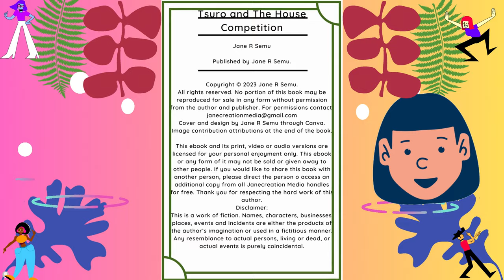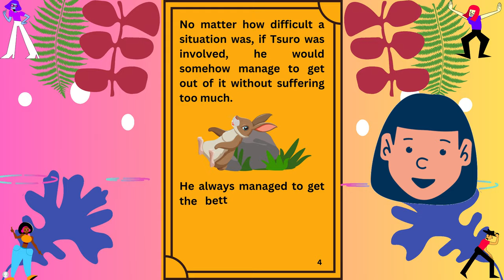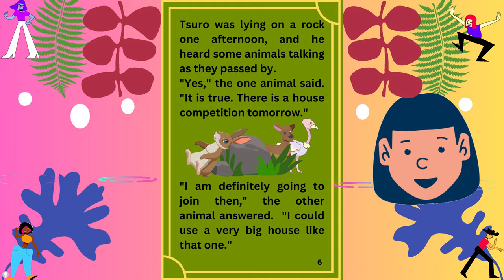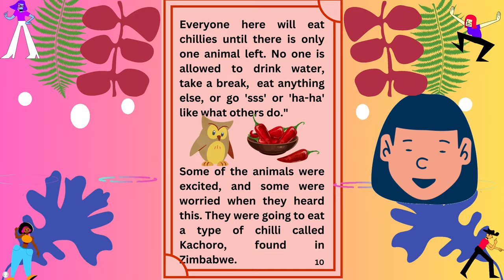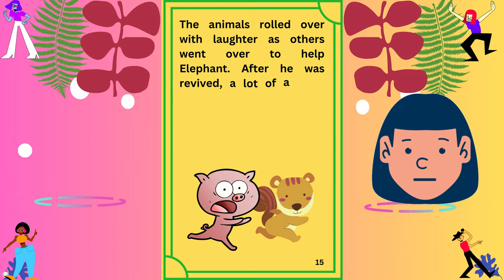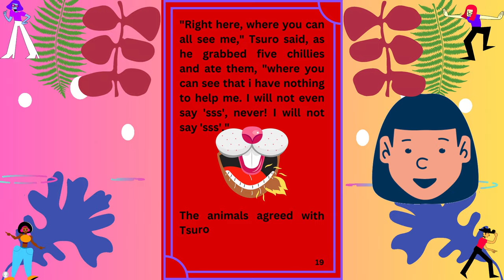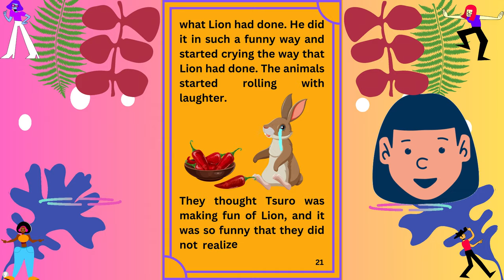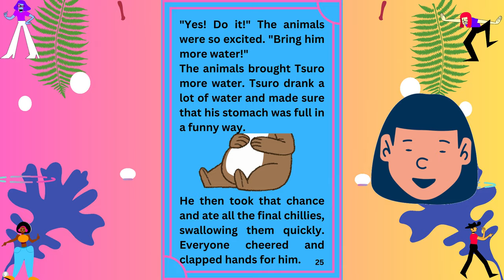Tsuro and The House Competition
Tsuro, our little naughty and clever rabbit, hears about a competition to win a house. With so many animals entering the competition, how will he win?